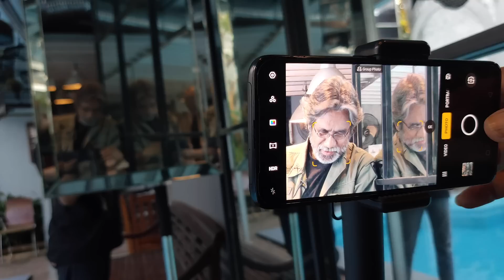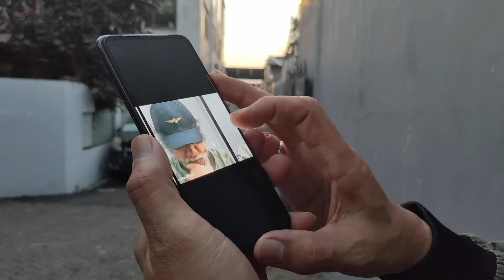Belajar Foto : Cara Selfie dengan HP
Photography Classes.

Dapatkan cashback 50% hingga 30Rb untuk pembelian pertama kamu dengan kode: TPAND051YE.

Merchandise.